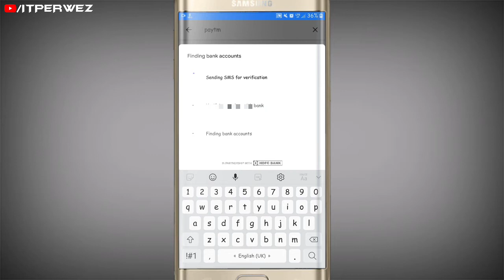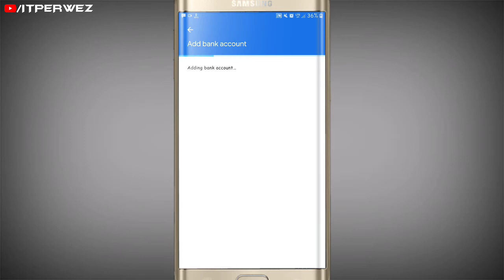Google Pay Automatic Add Another Bank Account Problem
Doston aaj iss video mei hum batayenge kk google pay mei jo problem aa rha ha jaise couldn't register, unable  to find bank account, server didn't respond, multiple account holder to ye sab problem aa raha hai Google pay app mei jab aap bank account add karte hain to agar aap ise hatana chahte hai to iss video mei bane rahiye.

👉 Ek Like 👍 To Banta Hai Bøss

1. Google pay Automati add another bank account
2. Google pay bank account add problem
3. Google pay couldn't register problem
4. Google pay unable to find bank account
5. Google pay server didn't respond problem
6. Google pay bank add problem
7. Google pay add automatic another bank account
8. Google pay all problem solution
9. How to fix Google pay couldn't register problem
10. How to fix Google pay multiple accounts holder
11. How to add bank account in Google pay
12. How to fix Google pay all problem
13. Google pay problem solution hindi
14. Google pay bank account add problem solution hindi
15. Google pay bank account add problem solution